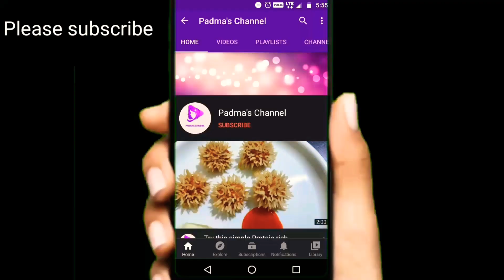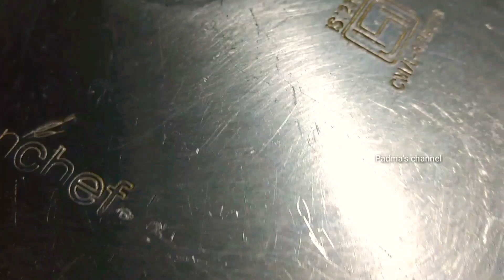Mutton Biryani in an easy way | Simple and tasty mutton biryani recipe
Mutton biryani | mutton biryani recipe | how to cook mutton biryani | one pot recipe | simple and quick mutton biryani | party snacks | lockdown recipes | how to cook mutton
Mutton, simple mutton biryani, mutton pulao, muttan pulav, mutton thahari, mutton dum biryani,quick mutton biryani, mutton biryani in pressure cooker, mutton biryani in an easy way, mutton recipes in quick way, mutton biryani recipe in a easy way